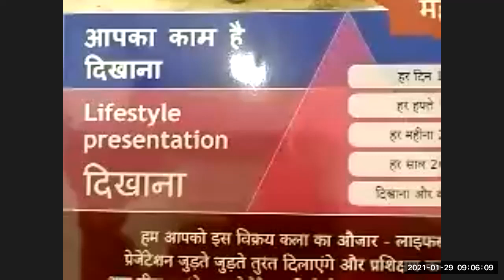(1) LIC agent का काम क्या है? (2) रविवार Main Speaker-मैंने MDRT कैसे की? और आप भी कैसे कर सकते हैं?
By श्री किशन भट्ट branch 126 10 बजे

धन्यवाद श्री हरि राम जी,
श्री दीपक कुमार Sinha जी,
श्री मनीष कुमार ji,
श्री अशोक कुमार ठाकुर जी,
श्री देस राज कपूर जी,
श्री प्रदीप जी,
Mr. James,
श्री नरेन्द्र पाल जी,
श्री raviraj किशोर जी,
Ms. सुषमा पाराशर जी और
Redmi का आज की morning meeting में आने के लिए

कल 30 जनवरी
शनिवार
सुबह 8:40 से 9:10 बजे बजे तक आयिए मिलें

या
Meeting ID: 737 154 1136

हम सब मिलकर शुरू करेंगे (1) मैने MDRT कैसे की? और आप भी कैसे कर सकते हैं? By श्री किशन भट्ट branch 126 से रविवार 10 बजे
(2) MAB 305(7+275898), 498(1+6269), 1418(53+776792), 1591(0), 1846(2+45682)
(3) get ₹500 prize on every 2 ULIPs in Jan from NZ(484)
(4) IOE plan combination course 30-31 Jan@2555@zoom
(5) 28 से 31 जनवरी प्रत्येक पालिसी पर लकी ड्रा कूपन 305-2
(6) meet ZM@a Tourist Place on 25 policies in Jan पर
(7) गणेश Juicer 4 qualifiers of Trophy & non-qualifiers will b getting गणेश Juicer+Titan Sonata Wrist watch on 9 policies from 27-31 Jan in Final Over, 305-2
(8) Result of Republic ट्रॉफी with SDM honouring 6 policies पर(637-6, 594-6, 1418-6) & अशोक स्तंभ Trophy Winners 3 policies पर(1463-3, 1503-3, 549-3, 1063-3, 305-3, 550-3, 290-3, 305-2, 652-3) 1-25 Jan
(9) Player vs Audience attitude
(10) calendar विमोचन से sale-Manoj Gupta
various LIC plans & their special benefits
(11) employee vs owner mindset in LIC agency
(12) rate others out of 10 in 915 presentation by all in terms of involvement, participation, interaction, closing attempt(s), understanding, voice modulation, pitch, explaining?
(13) lifestyle presentation से बड़ी policies कैसे बेचें?-in 2 breakout rooms for 1 minute
(14) Package Sales-what r the best combinations?
(15) rate all out of 10 will in 936 presentation by all in terms of involvement, participation, interaction, closing attempt(s), understanding, voice modulation, pitch
(19) join Kazim 3 Feb zoom training@750
(20) join IOE international zoom convention 5-7 Feb@4000
(21) join IOE Amazing Performance zoom course 15-16 Feb@30000
(22) only 55 more policies needed by your team 2 cross LY
(23) partnership insurance

alarms लगाइए

धन्यवाद।

आगामी Meetings:
31 जनवरी रविवार सुबह 10 से 10:30 बजे
1 फरवरी सोमवार सुबह 8-8:15 बजे
2 फरवरी मंगलवार सुबह 8:35 से 9:05 बजे
3 फरवरी बुधवार सुबह 9:15 से 9:45 बजे
4 फरवरी बृहस्पतिवार सुबह 8:35 से 9:05 बजे
5 फरवरी शुक्रवार सुबह 8:35 से 9:05 बजे
6 फरवरी शनिवार सुबह 8:35 से 9:05 बजे

ज़रूर मिलें।

can u help someone today in earning Rs.1 Lakh extra per month by joining the fast growing team of Mr. Chitranjan Khandal, Development Officer by contacting on at